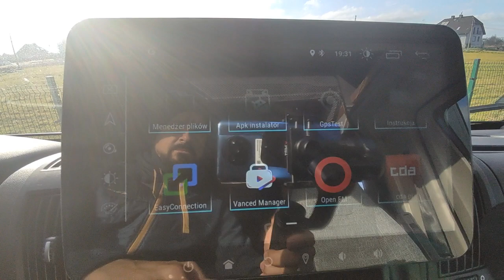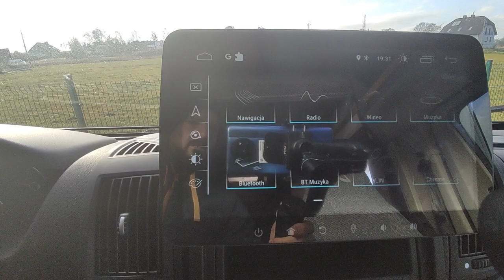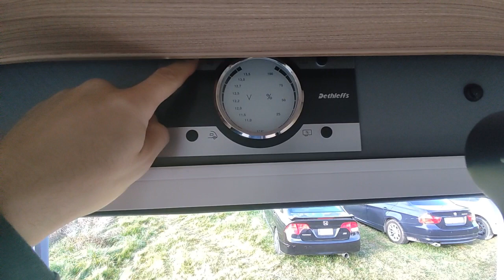Prezentacja kampera Dethleffs just90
Witam zapraszam na prezentację naszego nowego kampera na bazie Citroena Jumpera marki Dethleffs model just90.
Kamper jest do wynajęcia zainteresowanych zapraszam do kontaktu.